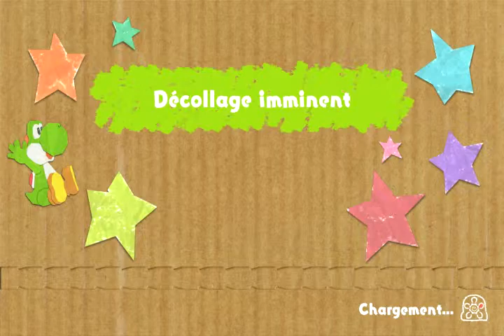yoshi world crafted #14-1 decollage imminent